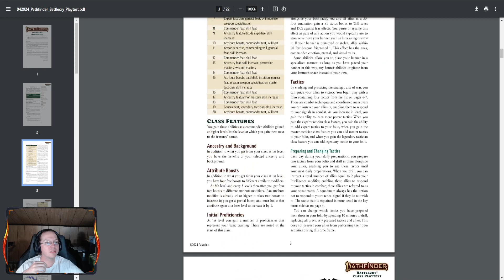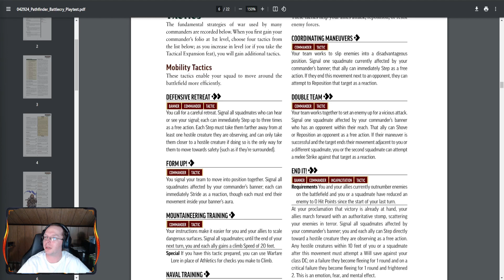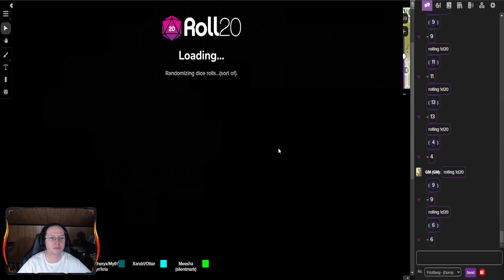Kingmaker (PF2E) - Session 20 - "First Bump in the Road"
The Party returns to the capitol town of their newly founded kingdom, only to discover they already have a werewolf problem.